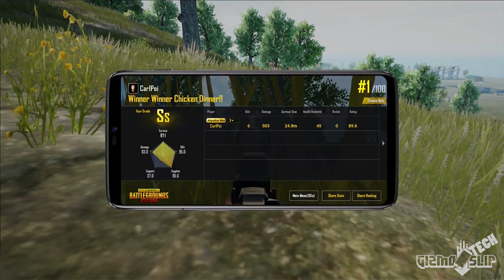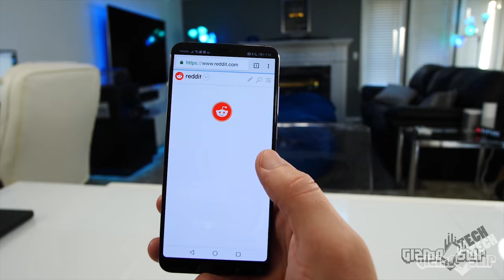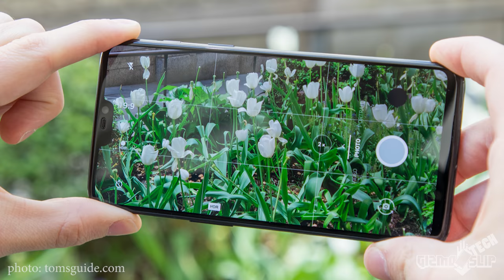OnePlus 6 | The Budget King Is BACK!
The OnePlus 6 is definitively a solid competitor for top smartphone 2018, especially if you're mainly looking at Price/Performance ratio.   With new features like the Snapdragon 845, Adreno 630, 6.3" OLED panel, and the dreaded notch. What do you think of the new OnePlus 6? I'll have full comparison videos comparing the OnePlus 6 vs the Galaxy S9, Pixel 2 XL, iPhone X, and Huawei P20 Pro.

See pinned comment for updated the latest details on the latest giveaway!